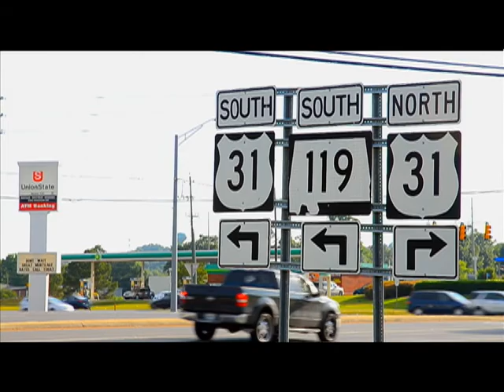Communities of Distinction TV Showcases City of Pelham, AL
Communities of Distinction TV takes the viewer in to some of the best little cities, towns, villages and hamlets in North America. The producers travel across the country to those great places not yet known to the masses. The show takes pride in sharing these terrific cities and towns with the audience.  Join us on this adventure or on any one of the sites below.